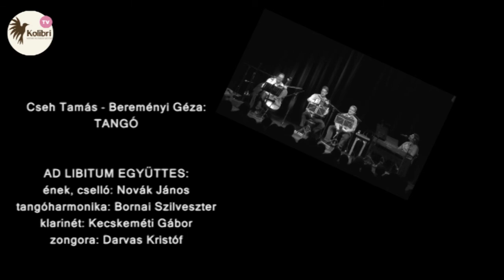Cseh Tamás - Bereményi Géza: Tangó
A SZEVASZ TAMÁS! koncerten Cseh Tamás születésnapjára emlékeztünk meg a Kolibri Színházban 2014. január 22-én. Színpadon az AD LIBITUM EGYÜTTES (Novák János, Bornai Szilveszter, Kecskeméti Gábor, Darvas Kristóf)